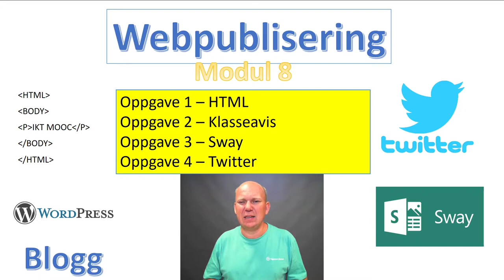Modul 8 - Webpublisering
Modul 8 - Webpublisering IKTMOOC ved HiØ